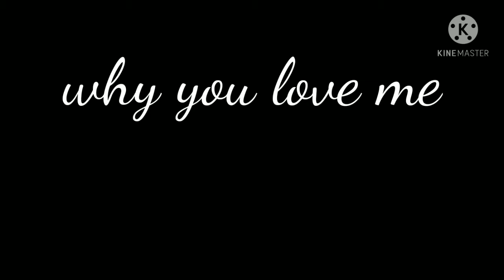why you love me (gacha afton past)